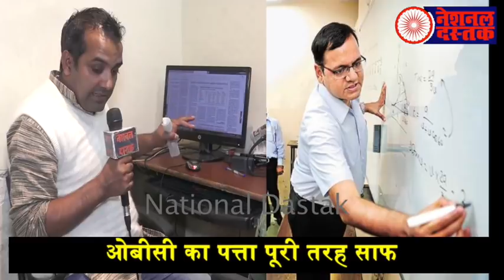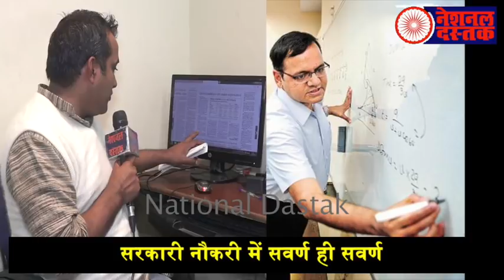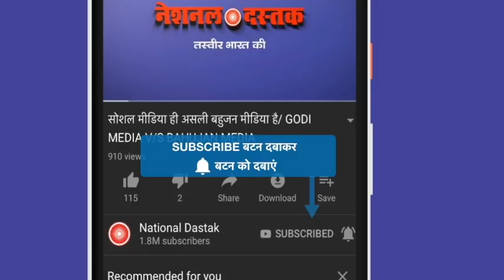रोहित की कुर्बानी और बहुजन/SHAMBHU OPINION ON GOVT JOB